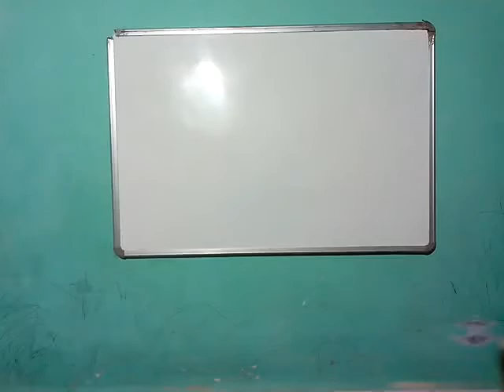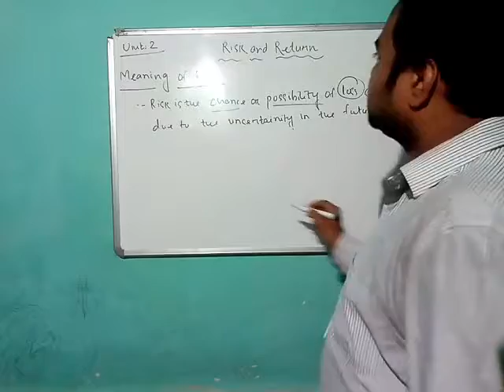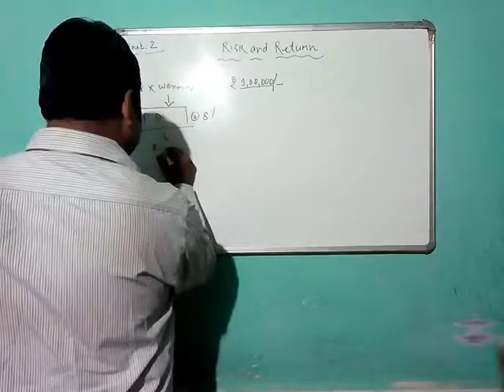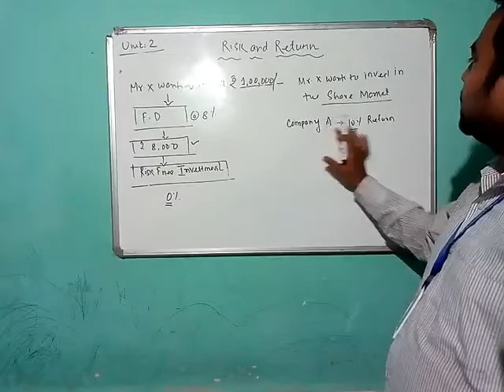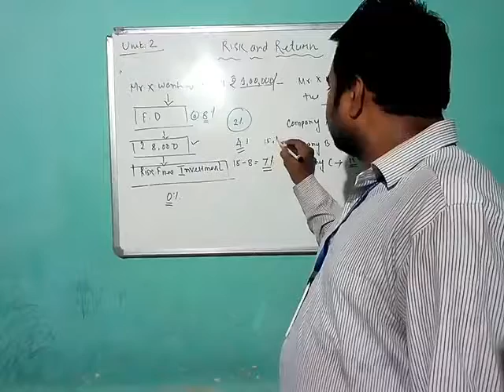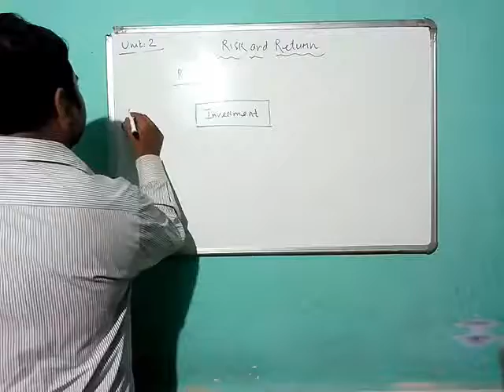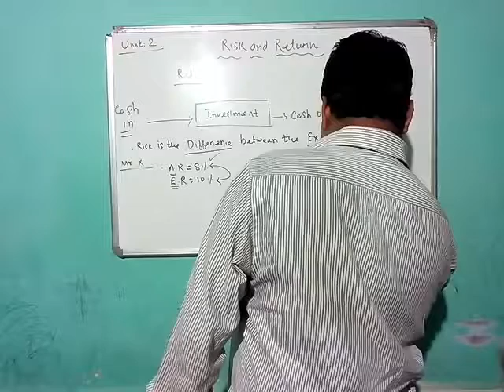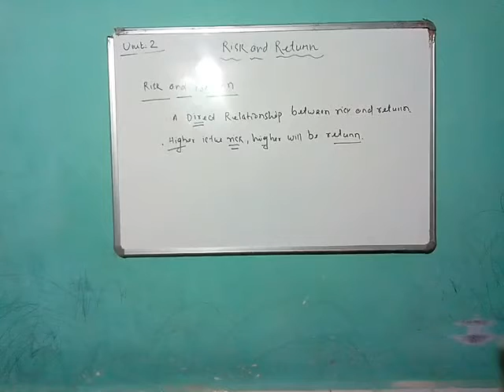SAPM_ Meaning of Risk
BBA 3rd year finance